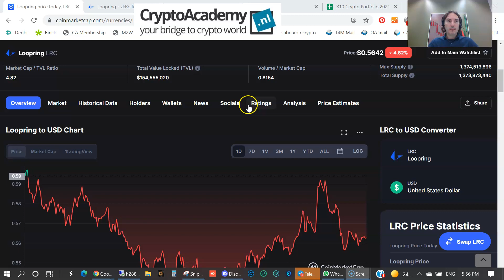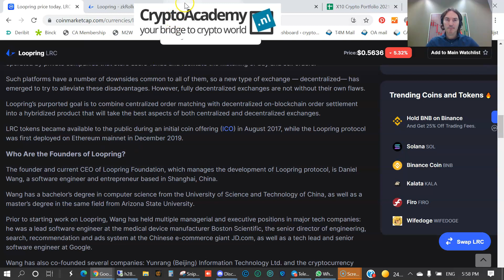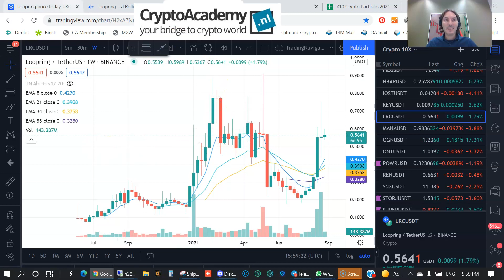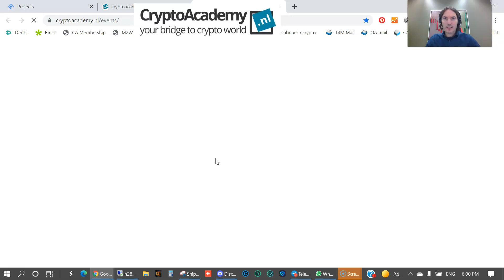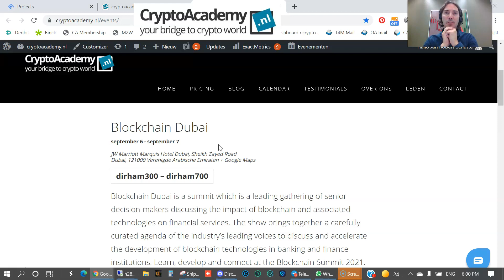Crypto Trade of the Week: Loopring (LRC) w/ 100% potential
X10 Crypto JR